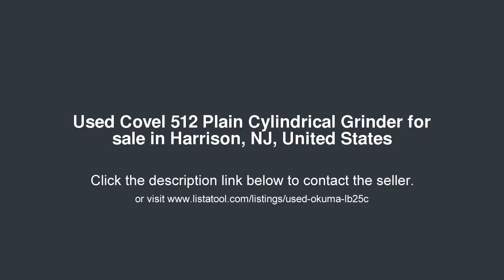Covel 512 Plain Cylindrical Grinder